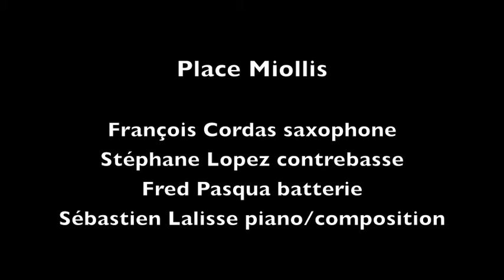Miollis Waltz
Miollis Waltz par Sébastien Lalisse au festival de Chaillol 2015.

Place Miollis :

François Cordas saxophone
Stéphane Lopez contrebasse
Fred Pasqua batterie
Sébastien Lalisse piano/composition

Un grand merci à toute l'équipe du festival...